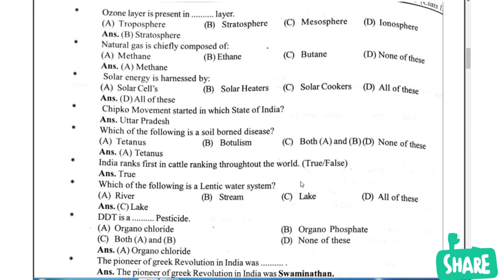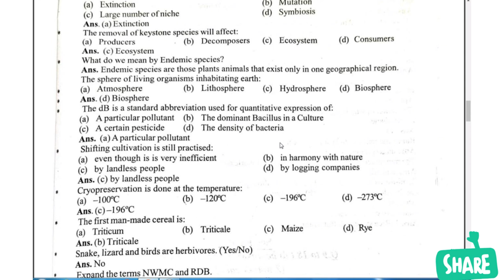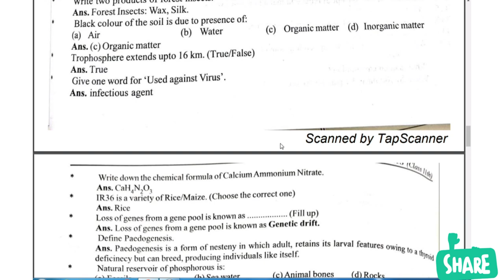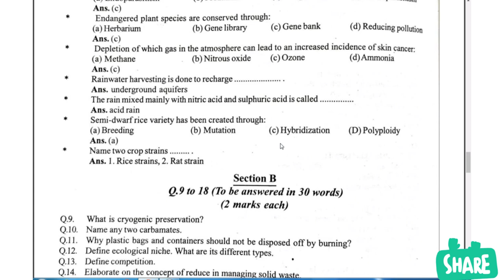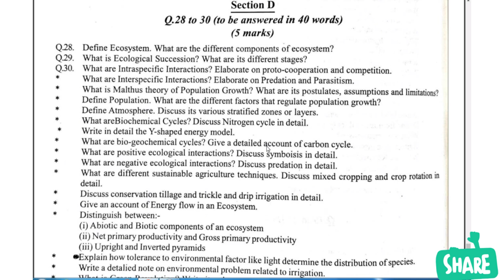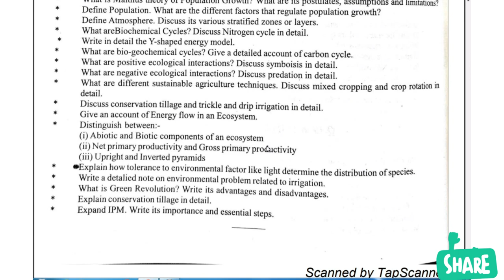Class 11th EVS Important Questions Jkbose